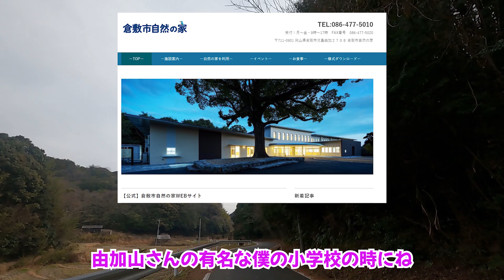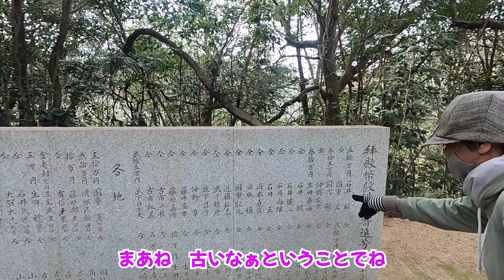たどり着けるのか！？早瀧比咩神社に奥の院があった！？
玉野市滝にある早瀧比咩神社に奥の院があるという事で詳しい方に案内していただいた。片道30分も山道をひたすら歩いてようやくたどり着いた先にあったものは！？